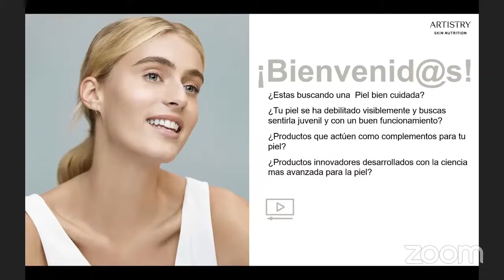Descubre nuestra nueva marca Artistry Skin Nutrition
Reparación Profunda del Cabello con Satinique - Demostración

😴¿Te levantas cansado? 😳 ¿Sientes que no descansas lo suficiente?
Aprende sobre "Descanso con Bodykey by Nutrilite™", te daremos las bases de un proceso increíble para que por medio de los resultados puedas disfrutar plenamente tus días.
📅Fecha: Jueves 10 de febrero 2022
¡No te la puedes perder, invita a todos tus contactos!

Ingeniero agroindustrial con maestría en responsabilidad social empresarial Conferencia Empresarial, Oscar Sandoval 🕖 Martes 15 febrero 2022 📅 7 PM 🎟️ evento Virtual y Teatro Calima $10ml (+-$3USA) 🌐